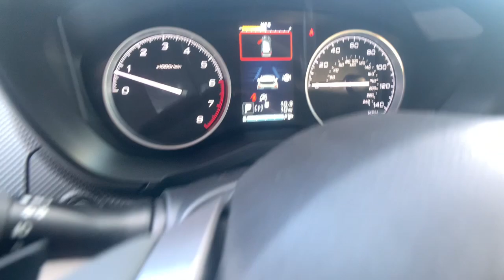2024 Subaru Forester Limited NV Northern Nevada, Reno, Lake Tahoe, Carson City, Roseville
New 2024 Subaru Forester Limited available at Lithia Subaru of Reno located in 2270 Kietzke Lane, Reno, NV, 89502. Servicing the Northern Nevada, Reno, Lake Tahoe, Carson City, Roseville area.

You will be amazed by this   2024  Subaru Forester. Here's a refined, well-built Forester that's ready for adventure. From all-weather capability to flexible cargo space and impressive safety features, this sensible SUV is equipped to take you places in style. Feel eager for adventure in this well-equipped Forester. Treat yourself to a test drive today. Our staff will toss you the keys and give you an outstanding customer experience.